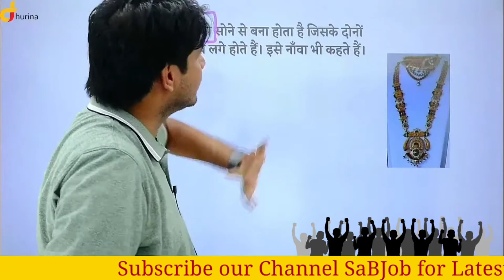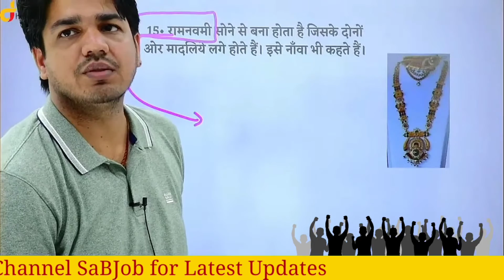मंगलसूत्र एक आस । Subhash charan funny video ।subhash charan motivation